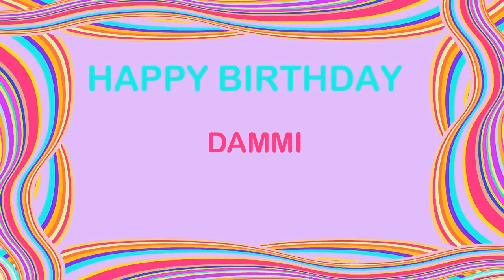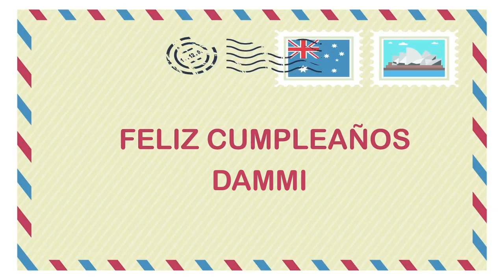Dammi Birthday Postcards & Postales